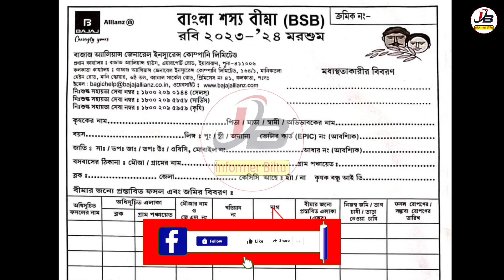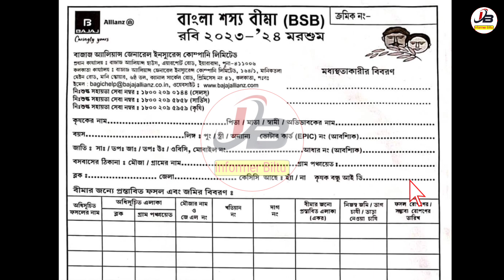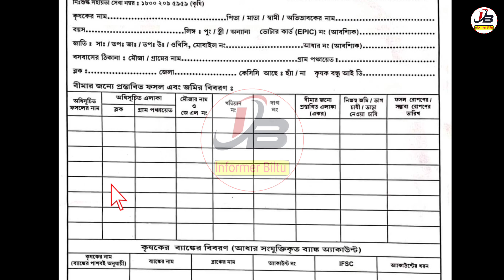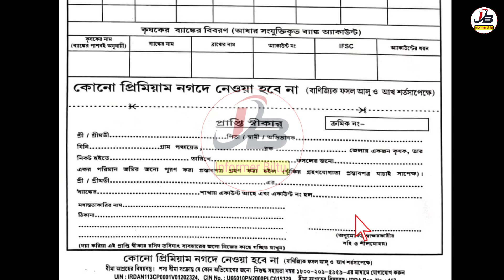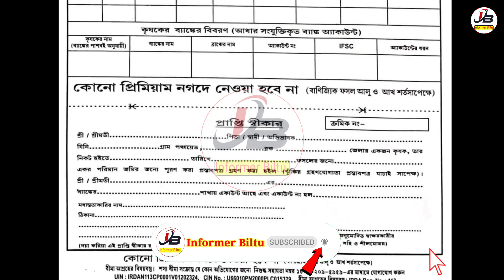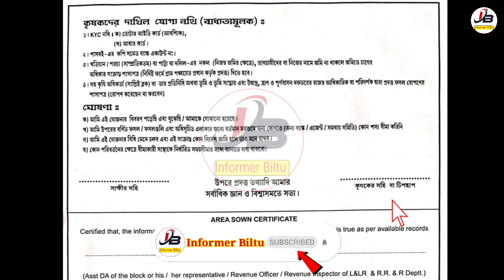Bangla Shasya Bima Form Fill Up 2023 |Krishak Bandhu Taka Kobe Dibe